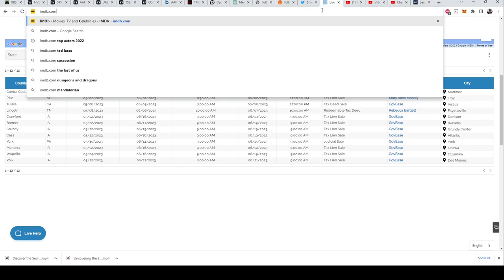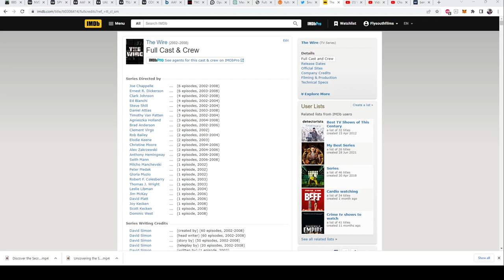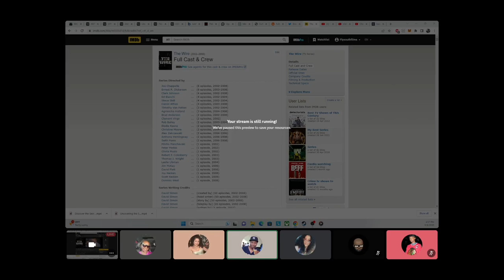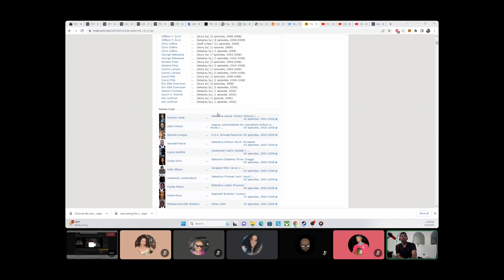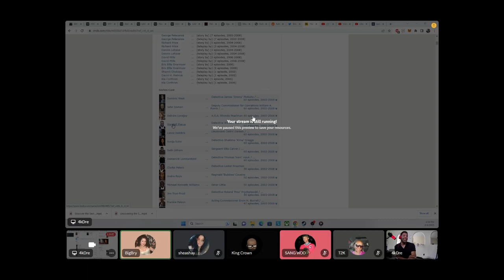Bitch... We Talking About The Wire